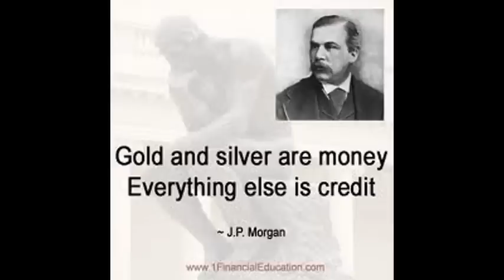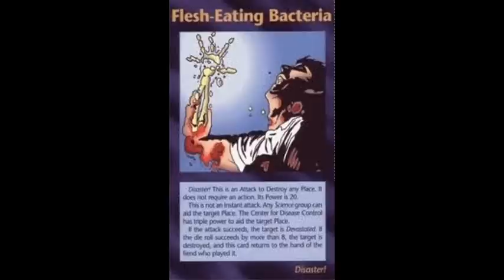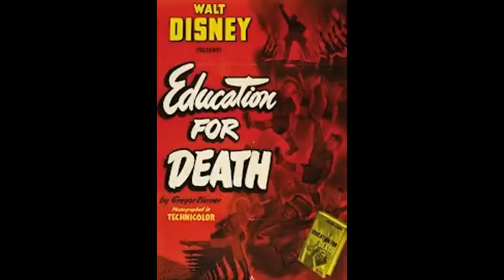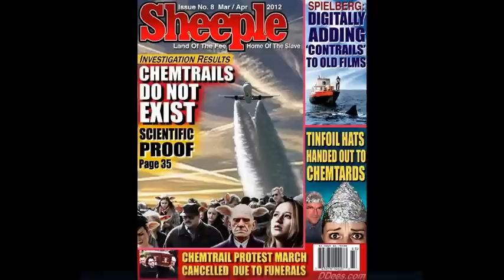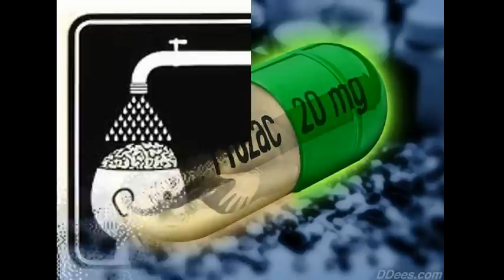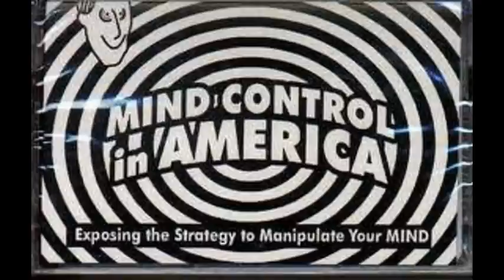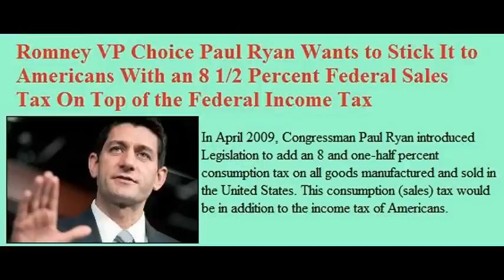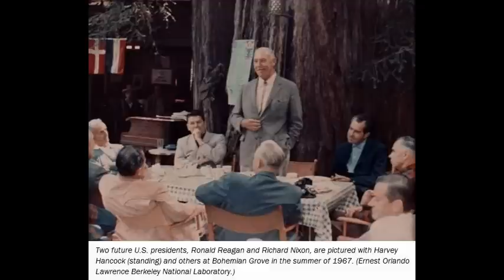Dr Deagle Show 2013/13/12 - James McCanney / Preparedness Hour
HOUR TWO (partial) - PROF McCANNEY & DR BILL DEAGLE MD - THE PLASMA PHYSICS OF THE HUMAN BODY AND ALL LIVING THINGS

HOUR THREE - PREPAREDNESS, CIVIL DEFENSE, EARTH CHANGES, PANDEMIC FLU, SPACE WEATHER, TIER 1 AND 2 SCIENCE WITH PROF McCANNEY - NEW CLASSIFIED SOURCED INFO RE GLOBAL STRATEGIES AND USA GLOBALIST GOVERNMENT PLANS

PROF JAMES McCANNEY - TIER 1 AND TIER 2 SCIENCE FIREWALLS OF PUBLIC MANIPULATION

JOHN MOORE - 6 - 7 AM REPUBLIC RADIO SHOW M-F - WITH COHOST ANN MORRISON - LATEST ON THE CLASSIFIED HIGH ALTITUDE US GOVERNMENT PLAN FOR EMP SELF INFLICTED FALSE FLAG IN FUTURE POTENTIAL

ANN MORRISON - ARKANSAS PLAN LOSS OF NUCLEAR BACKUP POWER WTIH SCRAAM AND PROBABLE TRITIUM AND RADIOISOTOPE RELEASE - LATEST ON FUKUSHIMA AND DANGERS OF OZONE LAYER - XENON FROM FUEL RODS MUST WAIT 48 HOURS TO REINSERT FOR CRITICAL REACTION AND CHINA SYNDROME US PLANTS DANGER OF USA FUKUSHIMA